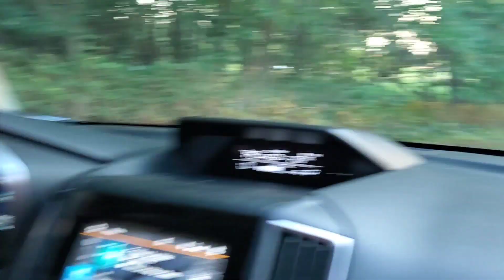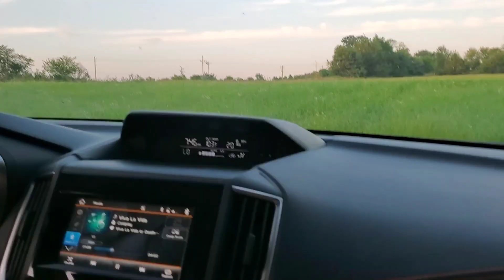Jill and I check out the part of the bottom pasture that was brush hogged for her tiny home.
One of the reasons we bought seven acres was so the kids could live on the property with us.